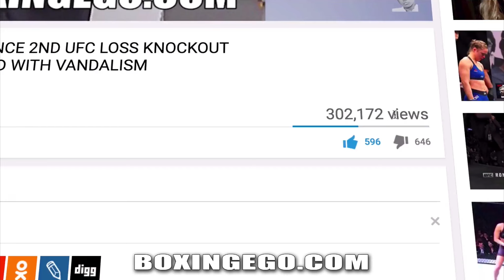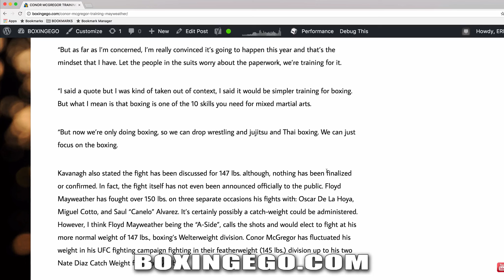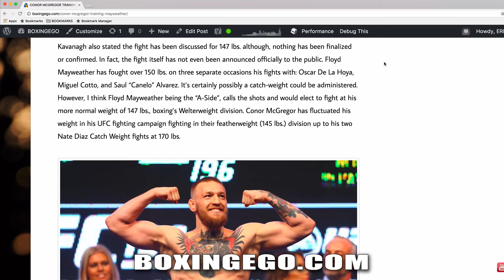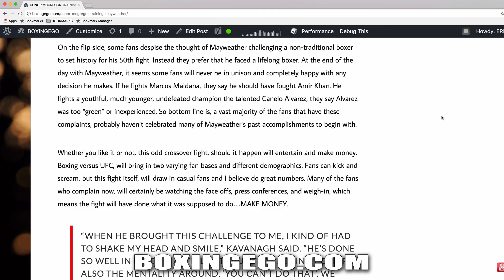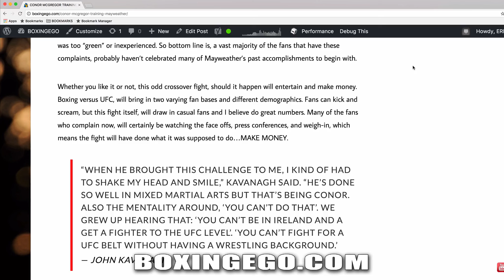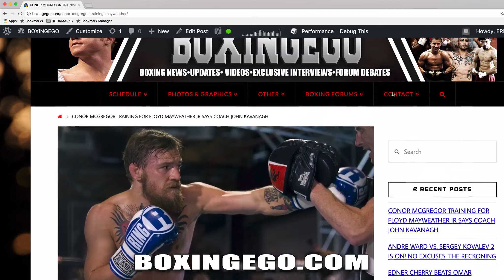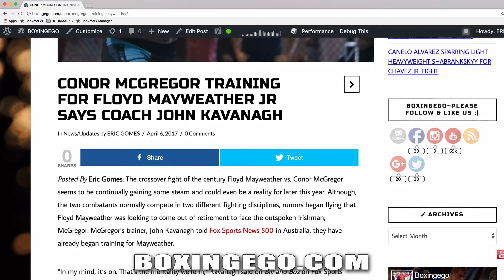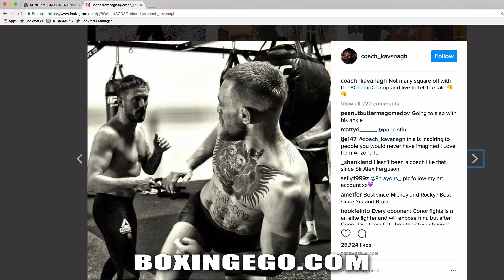CONOR MCGREGOR ALREADY STARTED FLOYD MAYWEATHER TRAINING PER COACH | UFC MEETS BOXING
CONOR MCGREGOR IS ALREADY TRAINING FOR FLOYD MAYWEATHER PER HIS COACH JOHN KAVANAGH